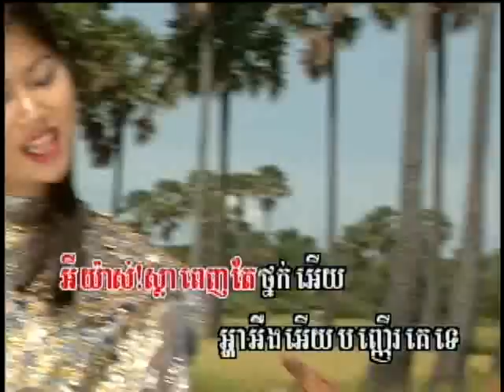Bong Som Sla Srey - Saran and Sunnix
បងសុំស្លាស្រី